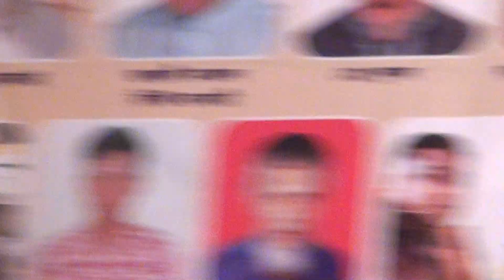যতই আমি ভালবাসি কাঁদাও তুমি আরো jatoi Ami Balobashi কন্ঠশিল্পীঃ নিপা সরকার bangla song sylheti song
bangla gaan
baul gaan
sylhet gaan
আঞ্চলিক গান
মুর্শিদি গান
বাংলা গান